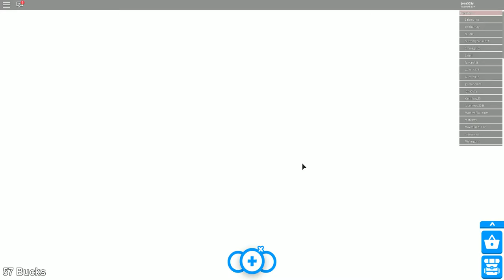Jona552y spiller Roblox : Adopt Me!